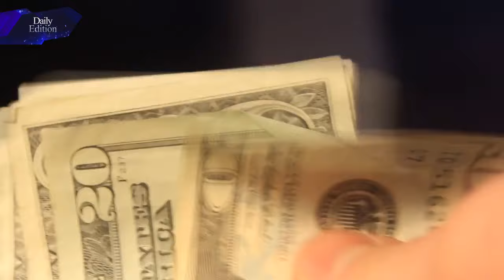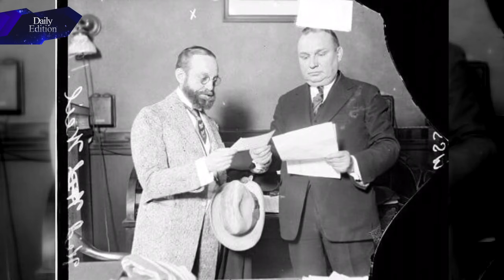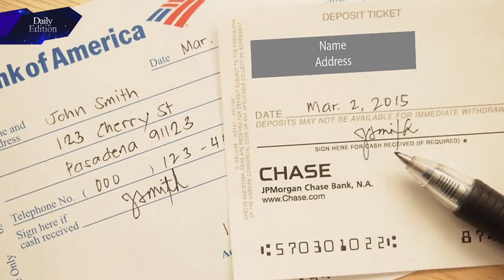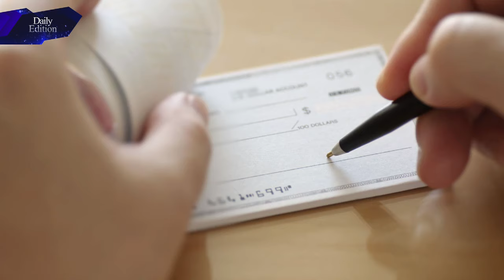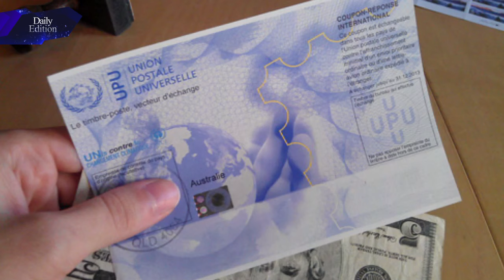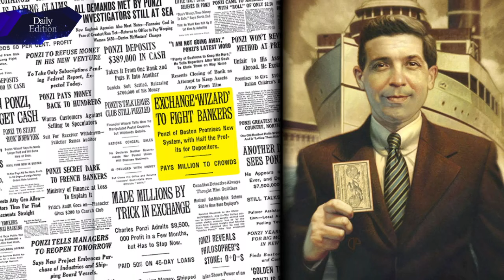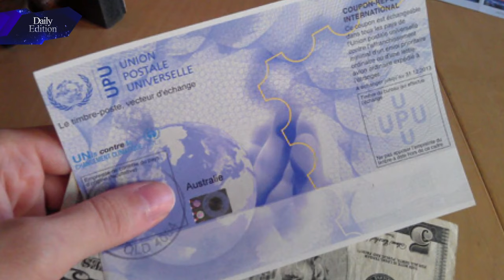Bumthiam tawpkhawk lar zual 1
Mi buma ei lo zawng tawh lar zual te a thawhkhatna atan